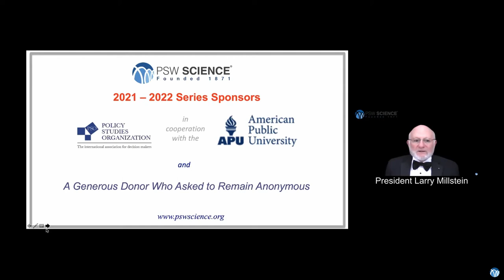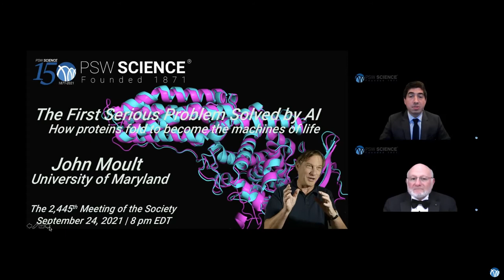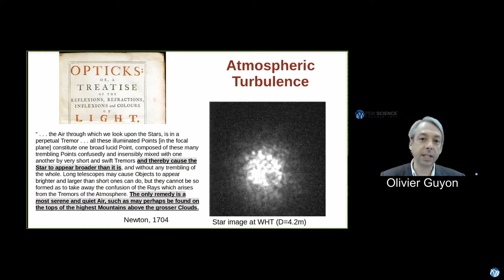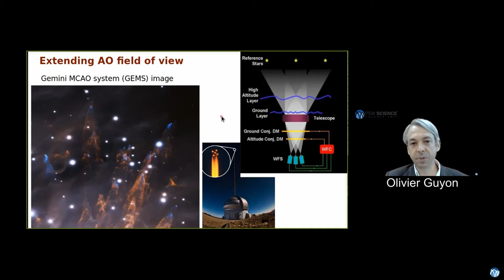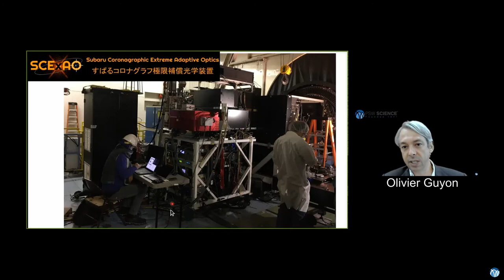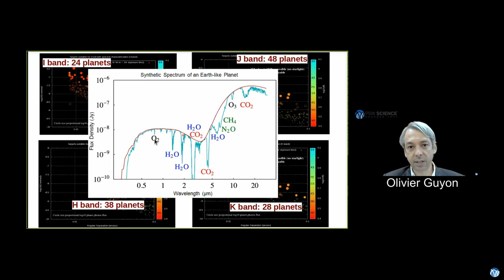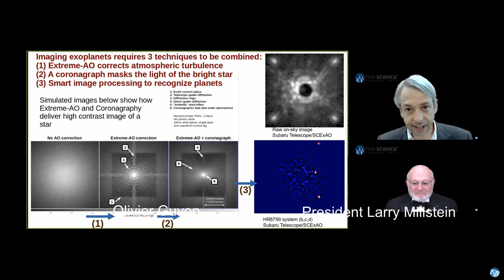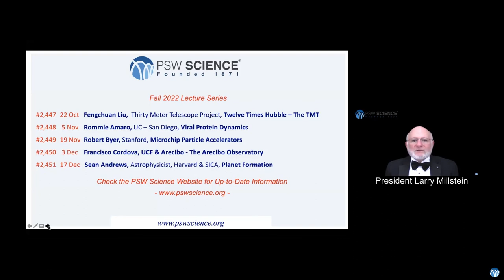PSW 2446 Taking the Twinkle Out of the Stars | Olivier Guyon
Lecture Starts at 11:37

PSW #2446
Taking the Twinkle Out of the Stars:  How Adaptive Optics on Ground Based Telescopes Delivers the Sharpest Images of Our Universe

Olivier Guyon
Astronomer, Steward Observatory

The main characteristic of an astronomical telescope is its diameter, defining both sensitivity and angular resolution.  Ground-based telescopes have steadily grown in size, enabling observations of exoplanets, black holes, distant galaxies, and many other astronomical objects.

Until recently, however, their resolution was limited by the distortions that occur as light passes through the atmosphere.  The absence of these distortions in space is the primary reason the observations from the Hubble Telescope were so revolutionary, even though its aperture and light gathering ability were far smaller than many large telescopes on earth.  Now, thanks to real-time compensation of atmospheric turbulence by Adaptive Optics, large telescopes can operate at the diffraction limit, delivering images ~100x sharper than the uncorrected seeing limit.  This lecture will discuss how Adaptive Optics works and how its implementation in large observatories leverages recent advances in optics and high performance computing

The upcoming generation of 30-m class telescopes will bring orders-of-magnitude gains in sensitivity with adaptive optics.  The lecture will discuss some of the advances expected for these instruments.  One particularly exciting application that will be discussed is search for life by imaging and spectroscopy of nearby habitable exoplanets.

Olivier Guyon is Professor in the Department of Astronomy and Astronomer in the College of Optical Sciences and the Steward Observatory at the University of Arizona.  He also is Affiliated Professor with the Astrobiology Center of the Japanese National Institutes of Natural Sciences and serves as Extreme Adaptive Optics Project Scientist for the Subaru Telescope of the National Astronomical Observatory of Japan.  He is also a member of the Magellan extreme-AO development team.

Currently Olivier is developing high contrast imaging techniques for current and future ground and space-based telescopes, particularly innovative techniques for detecting and characterizing extrasolar planets.  His research includes work on coronagraphy, wavefront sensing techniques for Adaptive Optics, and astrometry.

Olivier developed the Phase-Induced Amplitude Apodization (PIAA) Coronagraph, a highly efficient optical device to mask light from a star while preserving light from planets around it.  And he is currently leading the Subaru Coronagraphic Extreme Adaptive Optics group at the Subaru Telescope to use these new techniques on the Subaru telescope for exoplanet detection and characterization.

Oliver is an author on over 169 refereed publications and more than 486 non-refereed publications.  Among other honors and awards he is a MacArthur fellowship awarded, a recipient of a Presidential Early Career Award for Scientists and Engineers, and of the Guinier Young Researcher Award of the French Society of Physics.

Olivier earned his undergraduate degree at the École Normale Supérieure of Paris and his PhD in Astronomy at the University Paris.